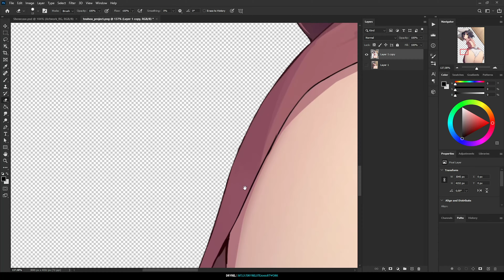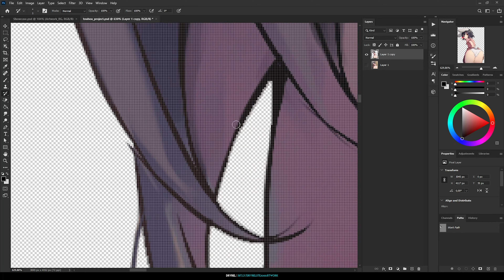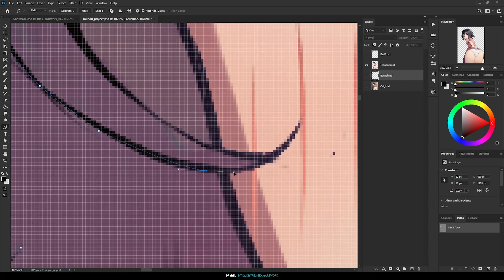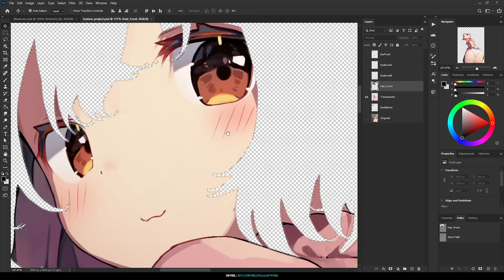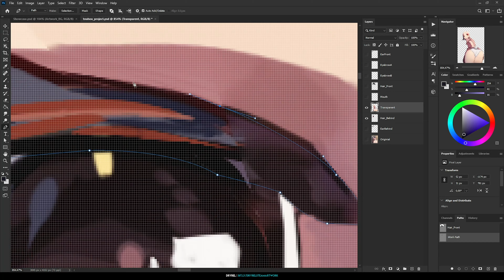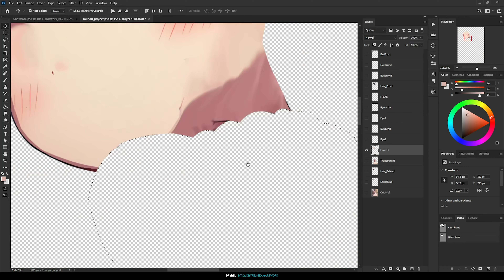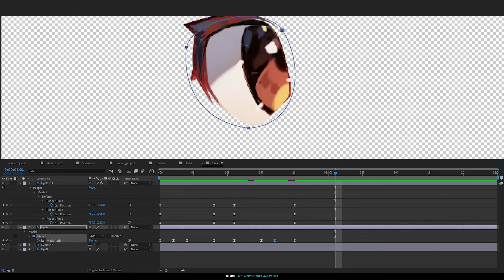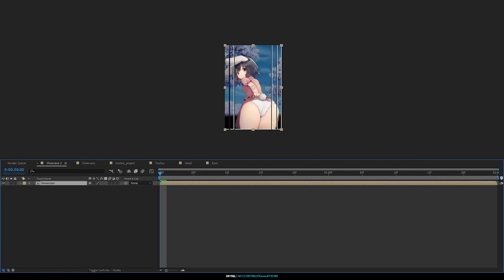Tewi Inaba (Touhou Project) | Animated Steam Artwork Speed Art [DryreL]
This video is available to download for free!

 I appreciate any support from you. Thank you!

▶️Tracklist:
00:05 Best Liquid Drum and Bass Mix 2018

- Animated Steam Artwork Showcase
- Animated by DryreL
- I am a motion graphics artist who make design and animations for still images.